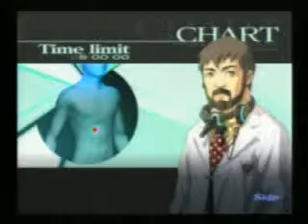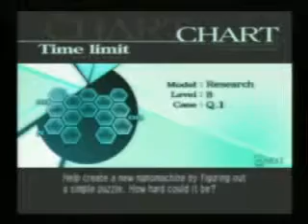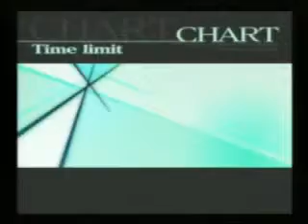Trauma Center Second Opinion Playthrough [Part 5]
-Operations done in this part
4-4 - Stepping Up
4-6 - The First Step
4-7 - Medical Research
4-8 - The Next Step
4-9 - Progress